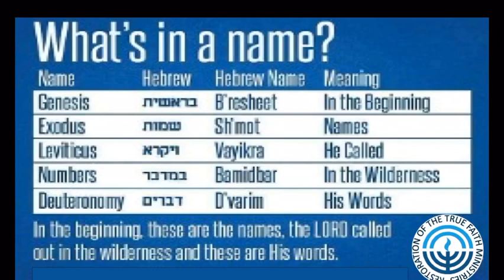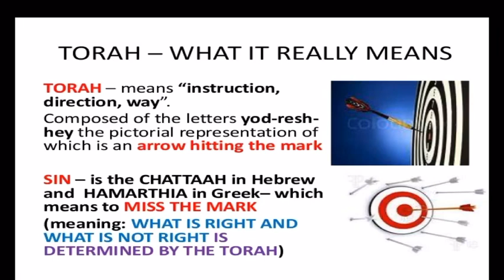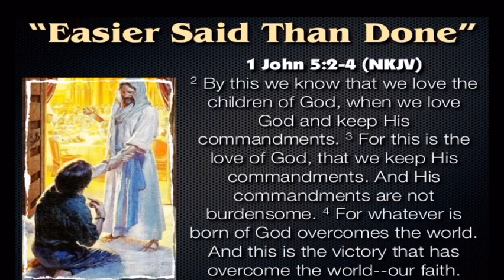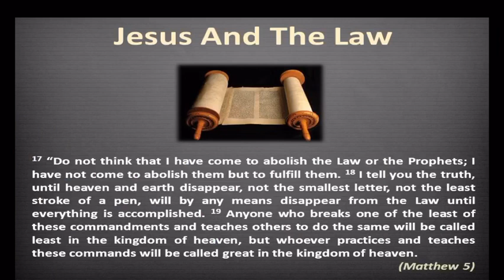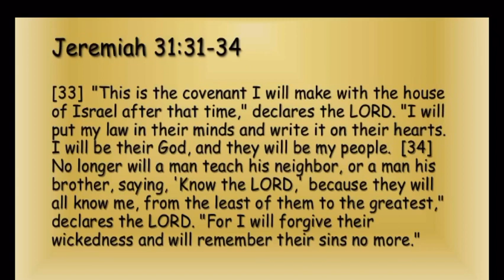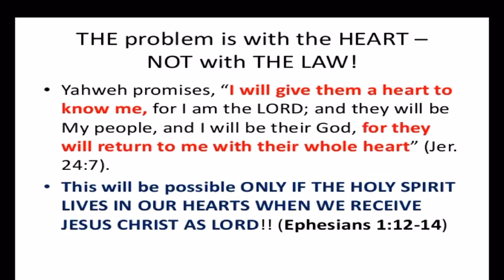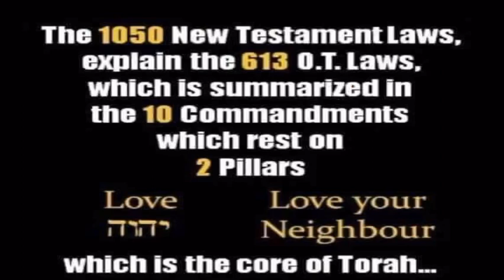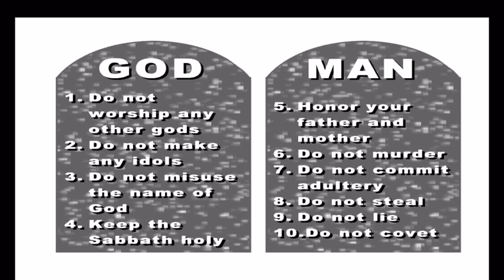What Is The Torah (Law)? Bible Hidden Truth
WHAT IS THE TORAH?

The Torah is an ancient scroll containing the books of Genesis, Exodus, Leviticus, Numbers and Deuteronomy — the first five books of the Bible. The Torah provides a solid footing for the entire Bible.

While many Christians negate the importance of the Torah (the Five Books of Moses), it is truly at the heart of the Jewish People and Judaism. The Torah is the foundation of faith in Yeshua (Jesus). All of the concepts associated with the Gospel—such as God, holiness, righteousness, sin, sacrifice, repentance, faith, forgiveness, covenant, grace and the kingdom of heaven on earth—are introduced in the Torah. Basic sacraments and rituals like baptism, communion, prayer and blessing all come from the Torah. Faith in Jesus is meaningful because of the Torah. Without the Torah, the Gospel has no foundation on which to stand.

The Hebrew word torah is translated "law" in most of our English Bibles. The Torah is called the Law of Moses because Moses wrote it, but the Torah is more than just a legal code. The word "Torah" (תורה) is from the Hebrew root, yara (ירה) which means "to instruct," or "to teach." Although it does contain laws, Torah itself is not only a "law," but it is God’s "teaching" and "instruction." That explains why the word Torah is often used to refer to the whole Bible. From our perspective, even the Gospels, Acts, Epistles, and Revelation fall under the broad definition of Torah. It’s all God’s instruction, and it’s all rooted in the Torah of Moses.
The reading of the Torah is central to synagogue worship.  It is recited in part during the morning services of Monday, Thursday, and twice on Saturday or the Shabbat.